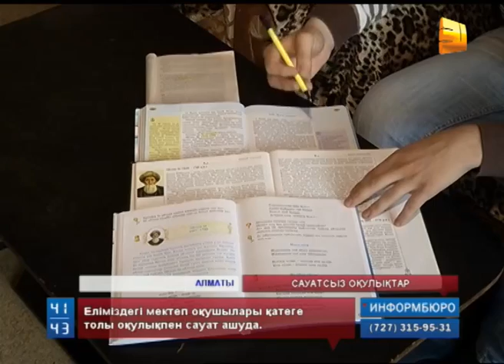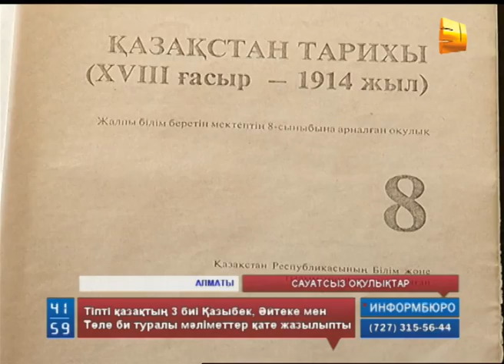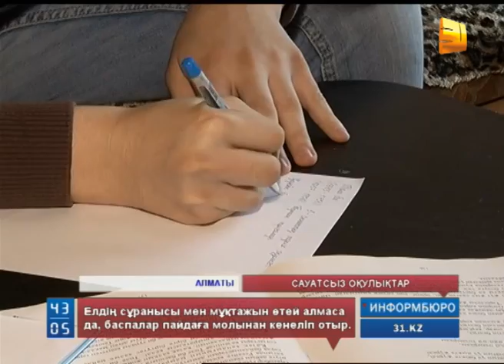Еліміздегі мектеп оқушылары қатеге толы оқулықпен сауат ашуда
Еліміздегі мектеп оқушылары қатеге толы оқулықпен сауат ашуда. Тіпті қара қылды қақ жарған қазақтың 3 биі Қазыбек, Әйтеке мен Төле би туралы мәліметтер қате жазылыпты. Тілшіміз Жанар Жолтаева сапасы сын көтермейтін оқулықтармен танысып, ішіндегі мазмұнын салыстырып келген еді.
11 сыныпта оқитын Көркемжан Байқоңыров әжесімен бірге Ұлттық бірыңғай тестілеуге дайындалып жүр. Жеткіншек қалаулы пән ретінде тарихты таңдаған екен. Алайда тағдыры тестінің балына байланған бала оқулықтардағы өрескел олқылықтарға тап болған екен.
3 сыныптың оқулығында Әйтеке би 1667 жылы туған, ал "Тарихи тұлғаларда" 1644 жылы туған, 5 сыныптың оқулығында 1644 жылы туған, ал 8 сыныптың оқулығында 1681 жылы туған да, 1766 жылы қайтыс болған. Ал қалған кітаптарда Әйтеке би 1700 жылы қайтыс болған.
Оқушының түсінігін бұрмалап, он қайтара жаңылған оқулықтың бірі ауызекі дерек негізінде сақалы төсіне дейін жететіндей бейнеленіп жүрген Әйтеке биді 33 жасында бақилық болды деп көрсетіпті. Қазақтың өзге билерінің де туған жылдары әр түрлі.
АҚҚЫЗ СЫДЫҚОВА, ата-ана:
 Көп емес қой, көп емес. Көп болса айтар едік, ей бір жерінен қате кетіп қалыпты -деп. Айландырған 3 бидің туған күні. Бұл өте жауапкершіліксіз. Сол кітапты оқып шықты ғой, сонымен тест тапсырады ғой. Сонда бұның ішінің бәрі қате болса, сонда біз осы уақытқа дейін не істедік? Сонда мен не оқыттым? Менің немерем не оқыды? Содан не түсінді?
10 жылдан астам уақыт Алматыдағы Білім беру басқармасының бастығы қызметін атқарған, қазірде Парламент депутаты Гүлмира Исімбаева да, мектеп оқулықтарда бір ізділік жоқ екендігін айтып жүр.
ГҮЛМИРА ИСІМБАЕВА, ҚР Парламенті Мәжілісінің депутаты:
 Когда обучение проходят по учебникам одного образца, а тесты для ЕНТ могут быть составлены по другим с чем на частую на практике и сталкиваемся.
Десе де, елдің сұранысы мен мұқтажын өтей алмаса да, баспалар пайдаға молынан кенеліп-ақ отыр.
ДАРИҒА НАЗАРБАЕВА, ҚР Парламенті Мәжілісінің депутаты:
 Я не представляю какой тираж у этих учебников? Сколько на них потрачено бумаги? И сколько написано бумаг и собрано разных подписей!
Осылайша, сырты бүтін, іші түтін бұрмаланған деректерге толы оқулықтардан жалыққан оқушылар сынақ сағаты түскенде қай автордың жазбасына сенерін білмей дал.
Жанар Жолтаева, Думан Сүлейменов.